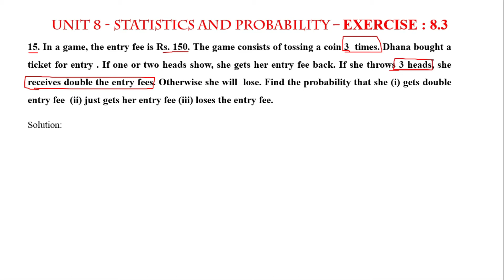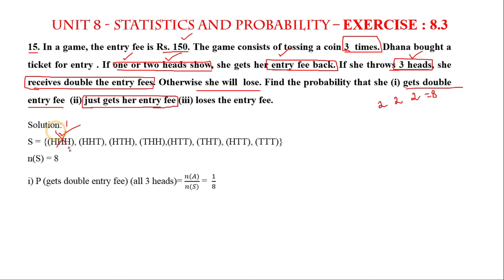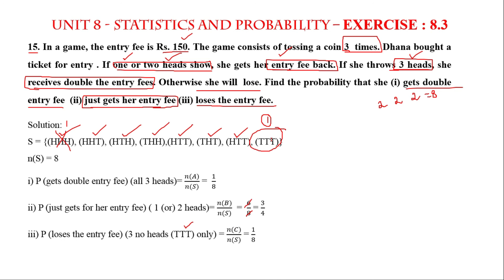Class 10 | Unit -8 | Statistics and Probability |Exercise: 8.3| Qn .no:15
Class 10
Chapter - 08

Topics
I - Measures of Dispersion
II - Coefficient of Variation
III - Probability
IV - Algebra of Events